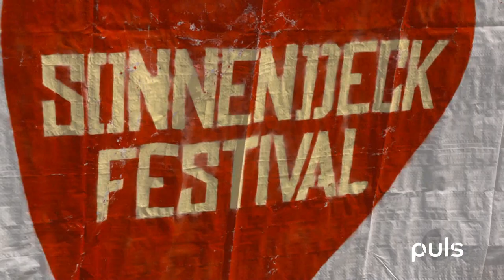#34 Lilia Huber, Nachschicht Scala und Sonnendeckfestival